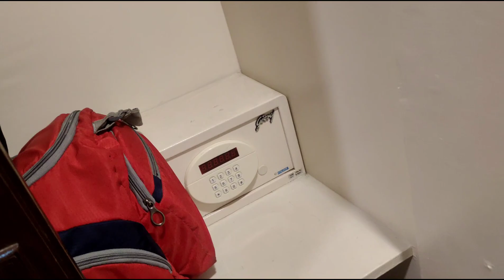Kalkta to Shimla Toy Train Journey in just 65Rs. || Snow everywhere😲😲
60 साल पुराना देसी चिकन मटन आचार का स्टॉल || Exploring Night Life in Kalka || Himachal Series

One of the unique cousins you will find in the hilly areas of Himachal Pradesh is Chicken Pickle, Mutton/Gosht Pickle and Pork Pickle. We also tried these pickles in Kalka. It tastes tangy and bit spicy.